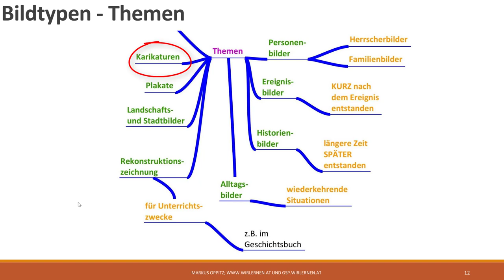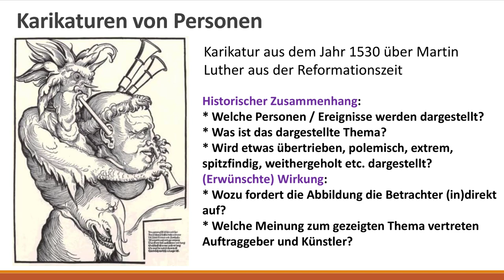#1 Karikatur von Personen - ein Bildtyp als Thema im Geschichtsunterricht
Dieser Beitrag richtet sich an absolute Einsteiger*innen in die Bildanalyse im Geschichtsunterricht und ist Teil einer Playlist. In diesem Video bespreche ich typische Fragen des Geschichtsunterrichts zum Thema Karikatur. Fragen zum historischen Zusammenhang und die erwünschte Wirkung stehen im Mittelpunkt des Videos.
Es wird die folgende Abbildung gezeigt:
Karikatur "Der Teufel spielt mit Luther Dudelsack" veröffentlicht von Wst als gemeinfrei. Online im Internet am 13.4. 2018 unter der URL